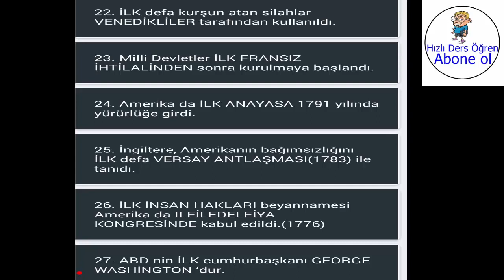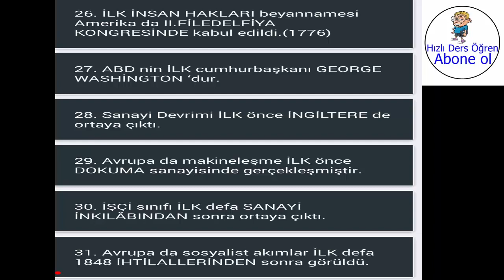Kpss Tarih Genel Tekrar-20.Bölüm (Kpss Lisans,Önlisans,Ortaöğretim)